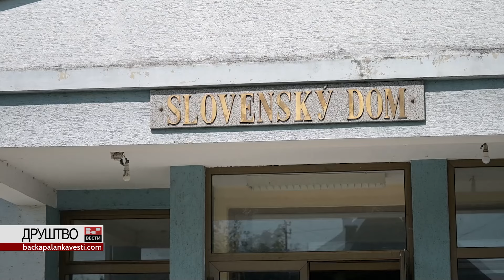Дунавски бал 2024 (трећи дан)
Традиционална бачкопаланачка манифестација Дунавски бал, у организацији Туристичке организације општине Бачка Паланка, почела је у петак (05.06.) и трајаће до недеље (07.07.).

Ми смо и трећег дана, у недељу (07.07.) испратили догађаје на највећој бачкопаланачкој манифестацији. Видите шта смо забележили.